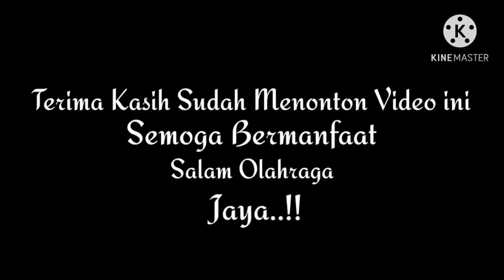SepakTakraw,Aksi Memukau Arfin,Tumbangkan China di super series 2015